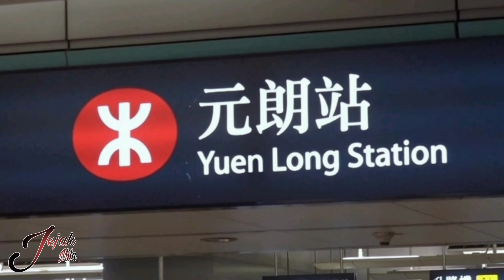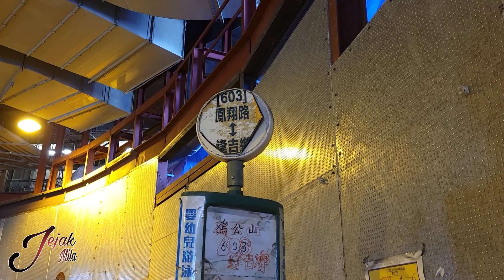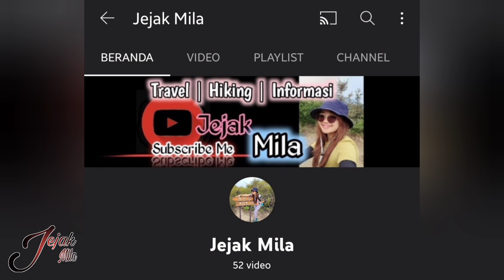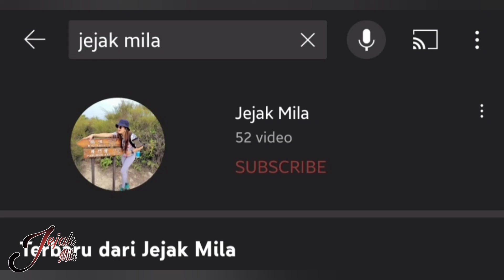KAI KUNG LENG HIKE| KAI KUNG SHAN| LO TIN TENG| ROOSTER RIDGE| BUKAN UNTUK PEMULA(1/2)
Rooster ridge (kai kung shan, kai kung leng dan lo tin teng) ini adalah pegunungan padang rumput di Hongkong, sepanjang jalur pendakian nyatanya tanpa pepohonan & tempat untuk istirahat,
meskipun begitu gunung ini adalah salah satu gunung dengan pemandangan tercantik di Hongkong,
mulailah pendakian dari yuenlong, dari MTR YUENLONG STATION EXIT G1 lanjutkan naik Green minibus no.603 berhenti di fung kat heung (lam gau jiong), maju sedikit lihat ke kiri, start di mulai dari tangga kecil.